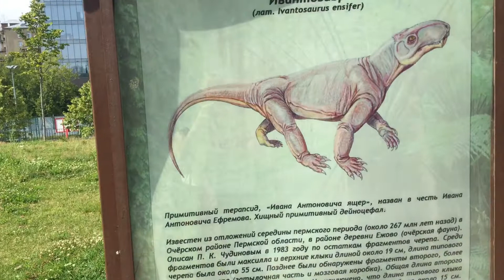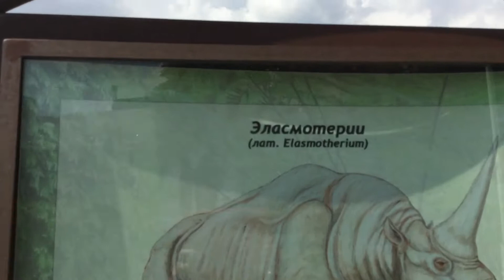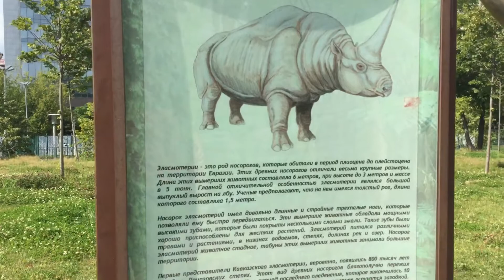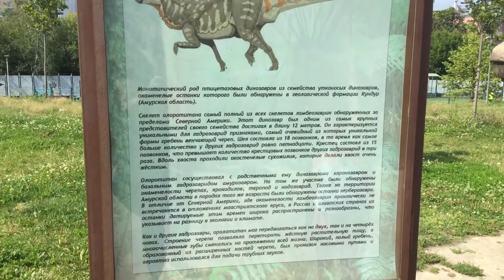Москва. Прогулка с внучкой по Академическому парку..